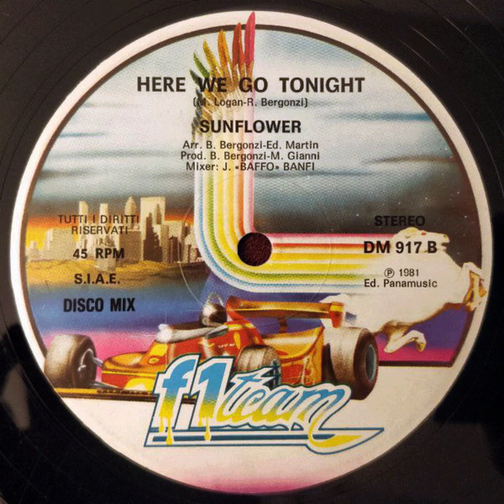Sunflower - Here we go tonight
From  Sunflower – Love Is Magic
Label: F1 Team
Italie
1981